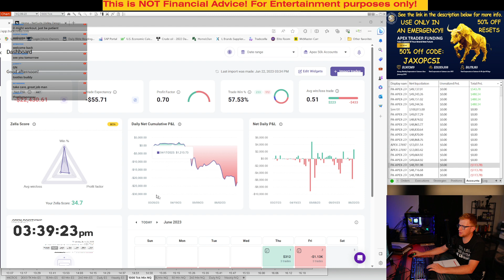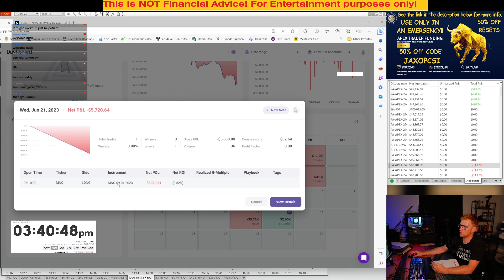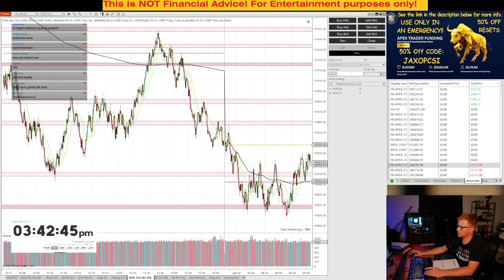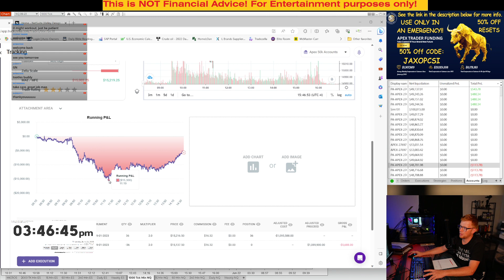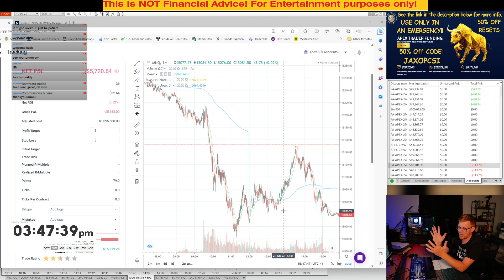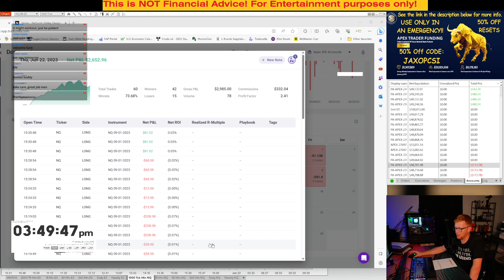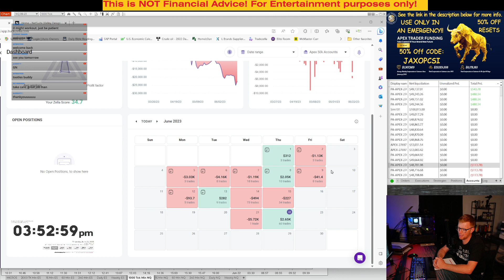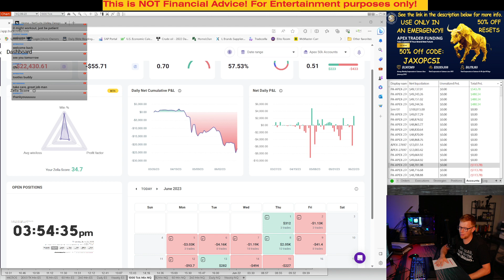MY JOURNEY TO MY FIRST PAYOUT (MAYBE) - 18 Funded Apex Accounts - DAY 37 SUMMARY REPORT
My Journey to My First Payout with Apex Trader Funding.

Neither The YouTube Channel (Nutty Bar Trading) nor any of its affiliates or associates involved in maintaining this YouTube Channel (Nutty Bar Trading), is a registered Broker/Dealer or Investment Advisor in any State or Federally-sanctioned jurisdiction. All purchasers of products referenced by this YouTube Channel (Nutty Bar Trading) are encouraged to consult with a licensed representative of their choice regarding any particular trade or trading strategy. No representation is being made that any account will or is likely to achieve profits or losses similar to those discussed on this YouTube Channel (Nutty Bar Trading)